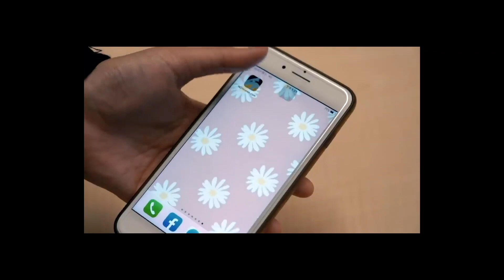PLG／首秀拿20分 班尼特：相信能為球隊帶來更多武器